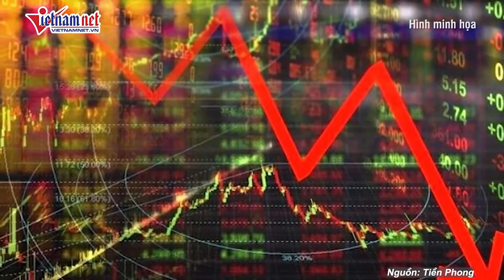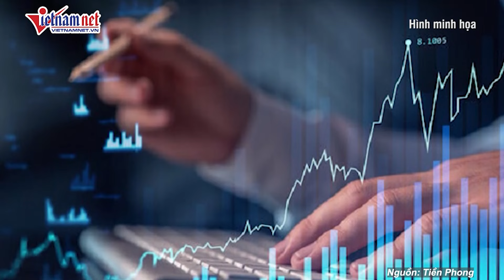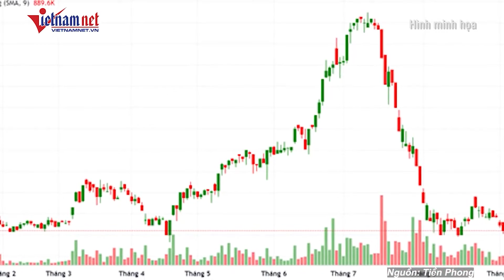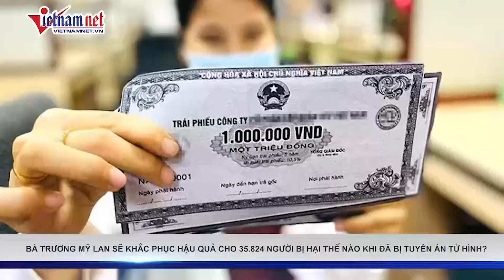Vì sao 25 giáo viên THPT bị thanh tra yêu cầu trả lại hàng trăm triệu đồng? | Báo VietNamNet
Thanh tra Sở GD&ĐT tỉnh Đắk Lắk cho biết, trong năm 2022 và 2023, 25 giáo viên tại Trường THPT Buôn Ma Thuột đã được nhận hàng trăm triệu đồng không đúng quy định. Thanh tra Sở đã yêu cầu các giáo viên phải hoàn trả lại số tiền này.